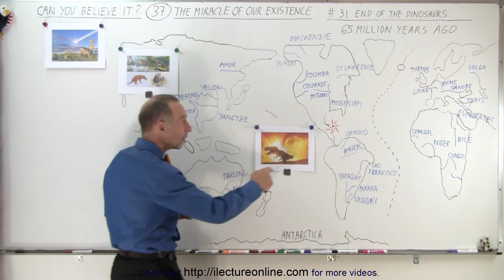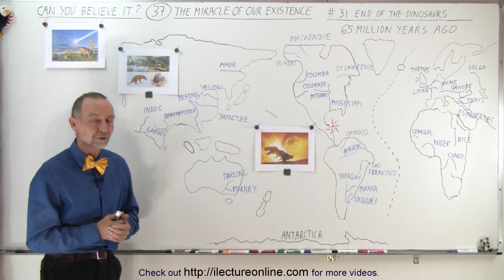Can You Believe It? #37 The Miracle of Our existence (31 of 40) The End of the Dinosaurs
(#31)  We will learn how the Extinction of the Dinosaurs may have happened.

Title search on other plateforms:  Can You Believe It? #37 The Miracle of Our existence (30 of 40) Earth's Rivers

Title search on other plateforms:  Can You Believe It? #37 The Miracle of Our existence (32 of 40) The Atmospheric Window